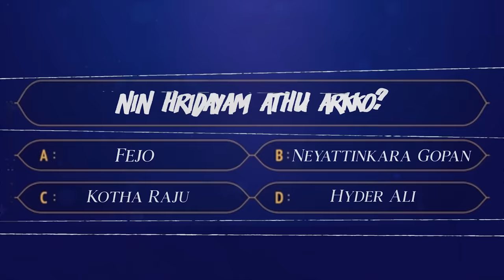Fejo - Enthannuvecha Aykko | Malayalam Song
Get on the emotional rollercoaster of love & heartbreak with our newest Malayalam Indie track Enthannuvecha Aykko (Do Whatever You Want) 👋🏻💔
This guy poured 2 years of genuine love into a relationship. But his world shatters when his loved one considers breaking their bond for wealth & social status 💬💰
As the girl seeks an exit strategy, our hero, tired of mending what seems irreparable, expresses his emotions through this song, a blend of heartache & humor 🥺🎶

Trying melodic emo rap genre this time, tailored for those standing on the delicate edge between passion & pain 🌌

music composition - Fejo
vocals & lyrics - Fejo
rhythm, mix & master - Farzi
additional vocals - Farzi
animation video & posters - Soulman
english translation - Fejo

LYRICS ✍️
Haneef Adeni
Padathile pole
Ne prathyeka type'il ulla psycho

Ne parayunnathu onnu
Cheyunnathu enthu
Keeri nenju kathiyaale, ne sahiko

Aykko
Aykko
Ne Enthannuvechal angu Aykko
Aykko
Aykko

Ne Enthannuvechal Aykko
Breakup venel poykko
Pokunna munne penne
Njan parayunna kelkko

Avide onnu nilkko
Mani mutham nalko
En nenjil thala chaykko
Ee manassu innu vaaykko

Scene entha dark'o
Nin hridayam athu arkko
Ketti pidichu nadakko
Kittatha grape pulikko

Deshyam onnu nirtho
Ne M.C.U She Hulk'o
Waste aakunnathu nalkaan
Njan Angamaly pork'o

2 vanchiyil kaalu vechittu
Ne Arabikkadal kadakkan nokiyille
2 varsham kalanju ninte pinnil
Njan S.A munnil itta S.I aayi alle
(Sasi)

Haneef Adeni
Padathile pole

Ne parayunnathu onnu
Cheyunnathu enthu

Aykko
Aykko
Aykko
Aykko

Mallu rapper Fejo

create Shorts remixing this video & feel free to use this music in your vlogs.
Please avoid re-uploading this content on Youtube or any other digital platforms.